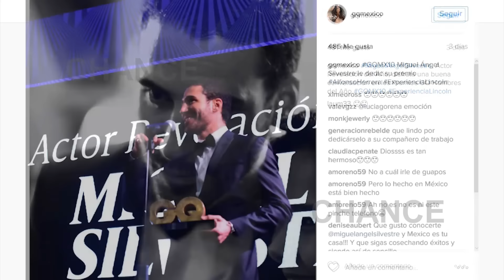Miguel Ángel Silvestre recibe un premio en México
El actor de 'Velvet', Miguel Ángel Silvestre está de moda al otro lado del charco, y es que allí, sigue consiguiendo reconocimientos internacionales desde su participación en la serie 'Sense8'.Tal es su éxito al otro lado del Atlántico, que está consolidando su carrera en Estados Unidos como actor y allí, acaba de recibir un reconocimiento por su carrera de la mano de La revista GQ en su edición en México.